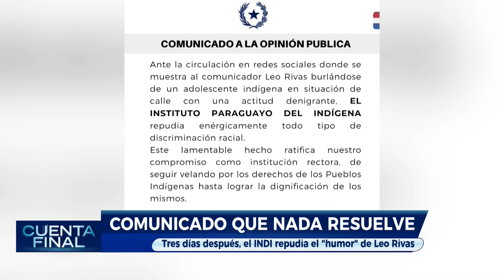CuentaFinal - Nada Resuelve